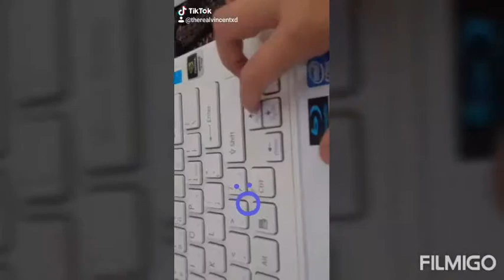The 15 Tiktok Video!